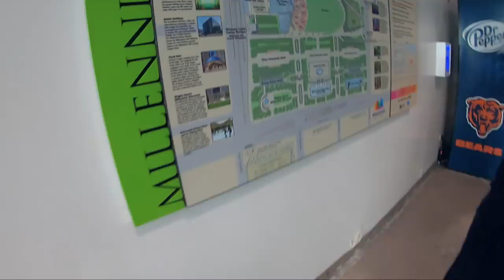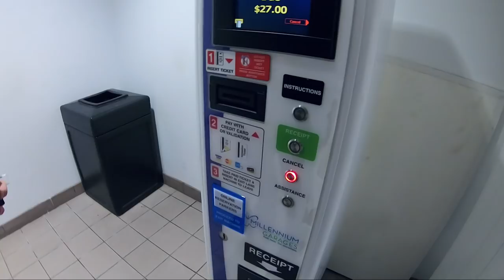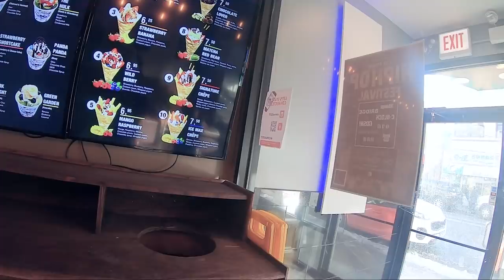WHAT I EAT IN A DAY#1| All you can eat Hot Pot+ Crepe Dessert + Ice skating! | KEEMI★VLOG